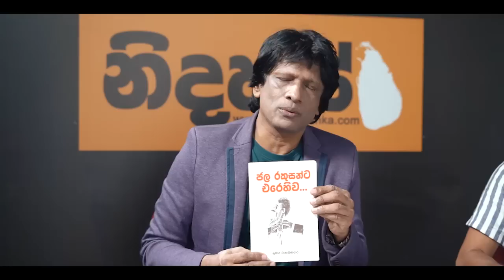CHAPA on Geopolitics! at Matara! to Protect Nilwala River with Eranda & Bandula! June 4, 2023